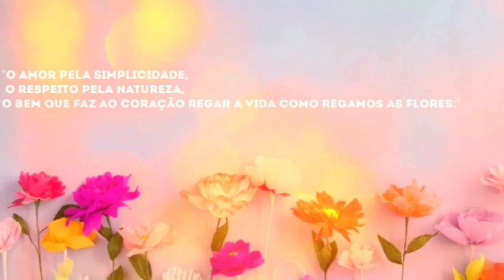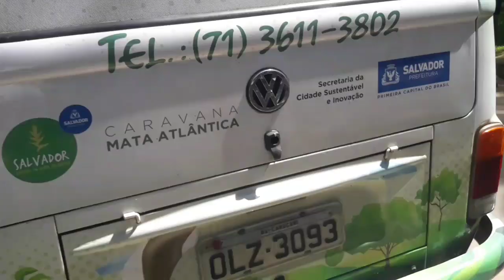Primeiro Encontro do Grupo e Canal Cantinho das Flores e Orquideas* Parque da Cidade de Salvador